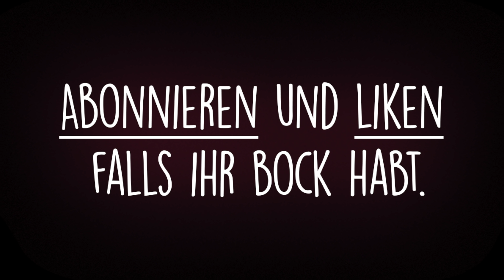Wenn jemand Wörter falsch ausspricht.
Die korrekte Aussprache mag bei manchen Wörtern nicht so einfach sein, aber bei den Freunden um die es heute im Sketch geht scheint es wohl eher ein Grundsätzliches Problem zu sein.
Der Kumpel spricht die einfachsten Wörter mit so einer Überzeugung falsch aus, dass sein Freund nichtmehr weghören kann.
Wie sich der Sketch aufbaut seht ihr im Video.
Viel Spaß!

▪ Varion Klamotten (Merch) ᵂ ᴱ ᴿ ᴮ ᵁ ᴺ ᴳ